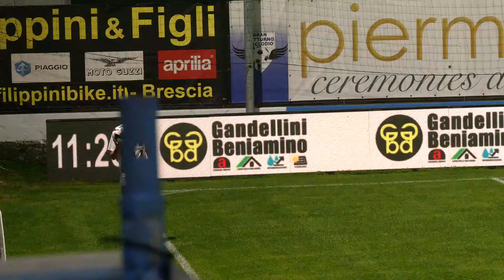Gran Notturno Maclodio prima partita 3 giugno